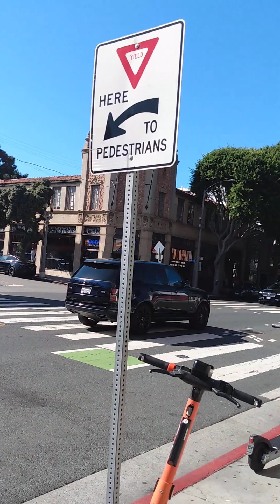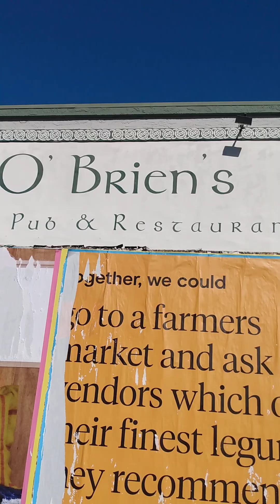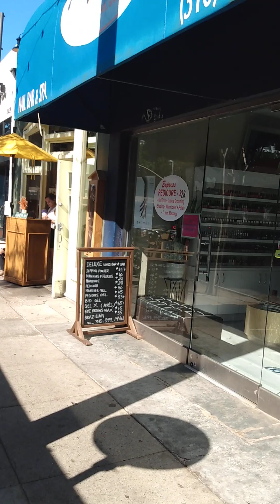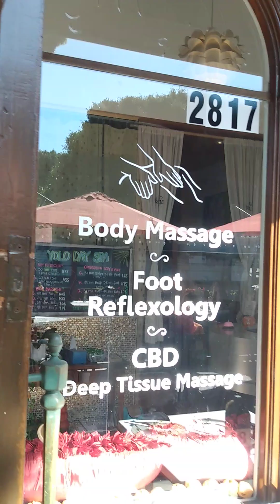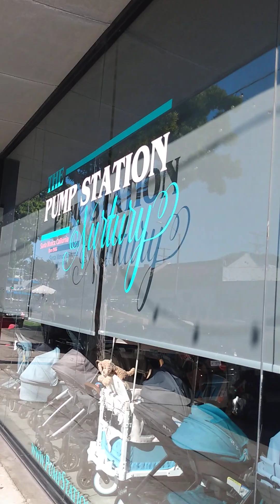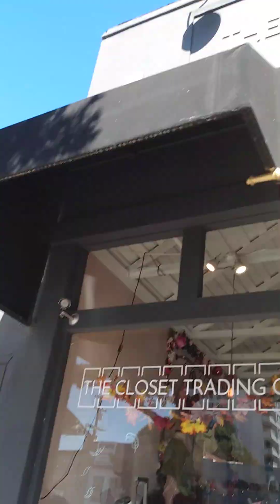Venice Beach 6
Rejork Men's Long Winter Coat Hooded Warm Quilted Jacket Water-resistant Cold Weather Parka
WILLIAMS, KRISTIN MARI
Rejork (Fujian) Clothing Co., Ltd.

THE NORTH FACE Men's Hydrenalite Down Mid, Topaz/TNF Black, Large